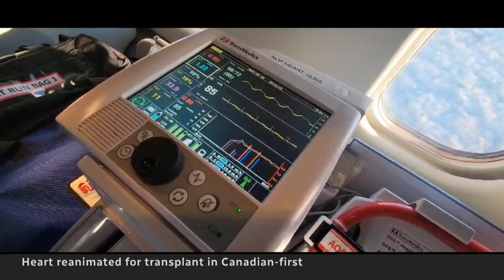Heart transplants may soon be more accessible thanks to 'heart-in-a-box' tech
Heart transplants in Canada could soon become more accessible now that some hospitals have been cleared to get the equipment and training necessary to reanimate a heart for the purpose of transplant after it stops beating.